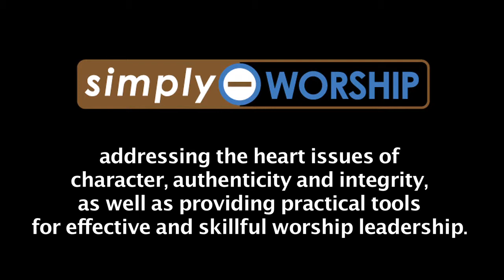Cathy Little - Worship Leader, Author, Speaker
Cathy Little, founder of is a teacher, author and speaker. She survived traumatic loss and wrote about it in a book and her first LP release. Check out this short video where she shares her views and heart on worship.